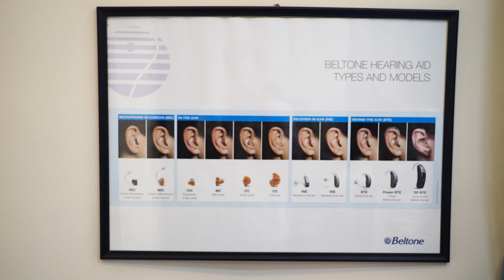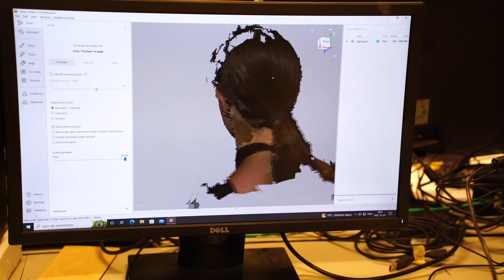Hallókészülék-ékszer | hEarrings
Ha a a szemüveg gyógyászati segédeszközből kulcsfontosságú divatkiegészítővé vált, vajon miért ne tekinthetnénk hasonlóan a hallókészülékünkre is❓ A 3D nyomtatással készülő hEarrings ékszer nem csak a készülékre irányítja a figyelmet, de láthatóvá teszi viselőjének kommunikációs akadályait, így teremt kapcsolódási pontot a külvilággal.🦻

A hallásakadály nem titkolnivaló probléma, a hallókészüléket pedig bátran lehet viselni, díszíteni és megmutatni. Nézzétek Noéminek milyen jól áll! 💃

Köszönjük a Belsound Kft és az Otonet Kft. szakmai segítségét!

Köszönjük a Textilipari Műszaki és Tudományos Egyesületnek, hogy befogadó szervezetként a kezdetek óta támogatják a projekt megvalósítását! 🧷

A projekt megvalósítását az Európai Szolidaritási Testület támogatja.

És végül, de nem utolsó sorban, nagyon hálásak vagyunk csapatunk odaadó munkájáért! 💜

Szereplők:
Tóth Noémi, Érintett modell
Kiss Balázs Ágoston, Tervező
Várhelyi Krisztina, Audiológus szakasszisztens, Otonet Kft.
Kemény Egon, BelSound Kft. munkatársa

Projektvezető: Huszár Fanni
Kommunikációs menedzser: Solti Emese
Projektmenedzser: Nagy Anikó, Vékony Anna, Pusztai Rozina
Operatőr, vágó: Máth Kristóf
Fordító: Balassa Tünde

Érintett fotóművész: Hegyháti Réka
Sminkes: Hajdu Zsófi
Fodrász: Bíró Virág
Stylist: Várai Lúcia
Manikűrös: Szabó Fanni Eperke